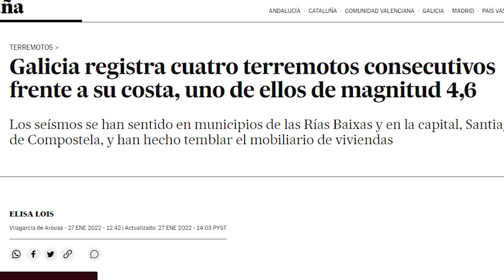¡¡ PROFECIA SE CUMPLE CAEN METEORITOS !! PROFETA JOSE DUARTE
Amós 3:7-8
Porque no hará nada Jehová el Señor, sin que revele su secreto a sus siervos los profetas. 8 Si el león ruge, ¿quién no temerá? Si habla Jehová el Señor, ¿quién no profetizará?